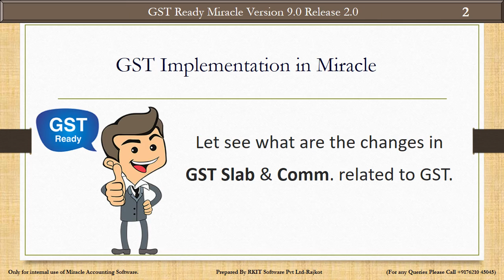GST Slab & Comm ENGLISH